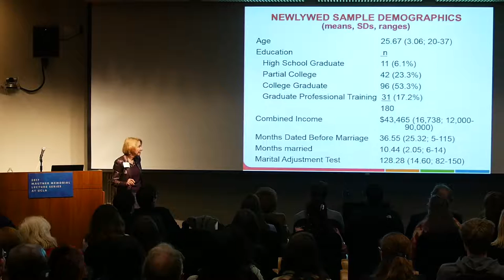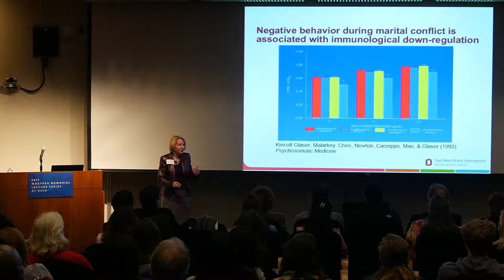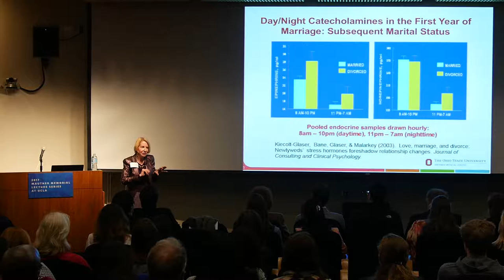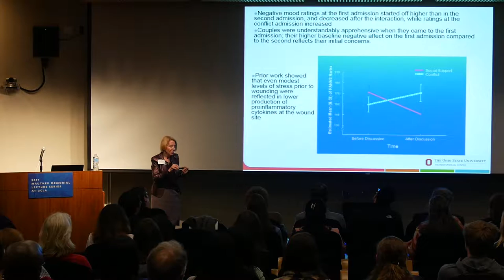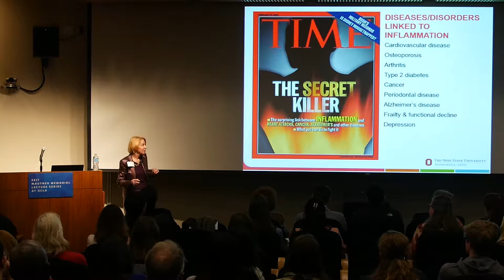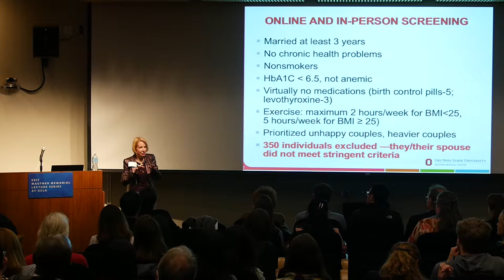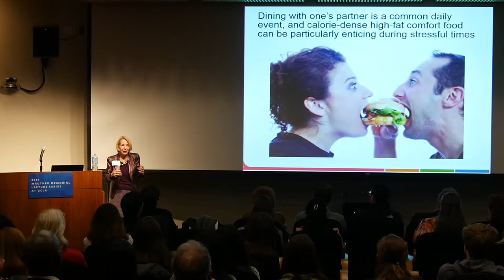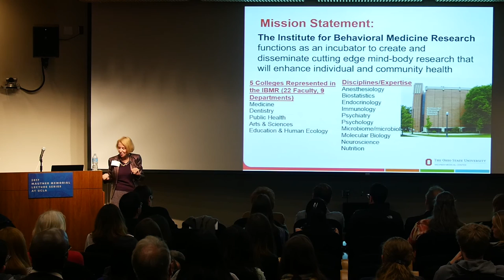2017 Mautner Memorial Research Lecture - Lovesick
2017 Mautner Memorial Lecture Series - Lovesick
presented by Janice Kiecolt-Glaser, Professor of Psychiatry and Psychology at Ohio State University College of Medicine
California NanoSystems Institute (CNSI) at UCLA